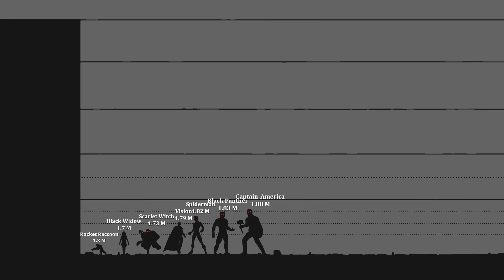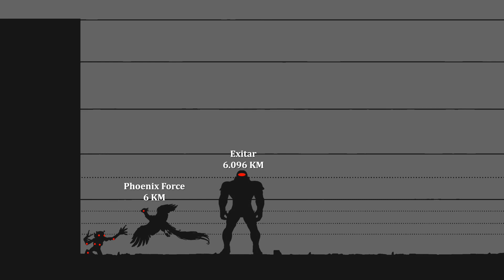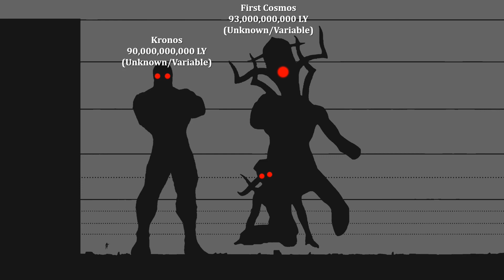Marvel Size Comparison V3 - ASBH - Comparing Fictional Characters